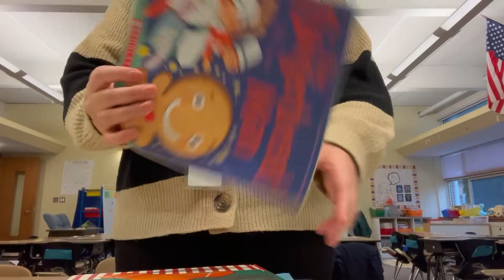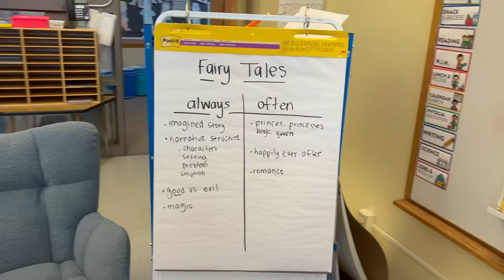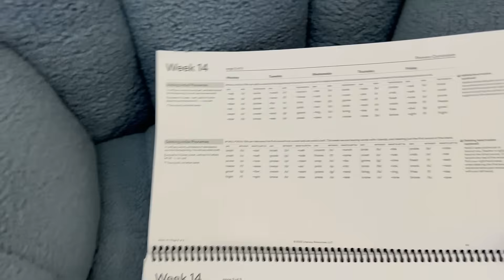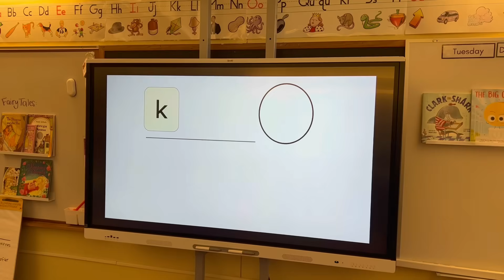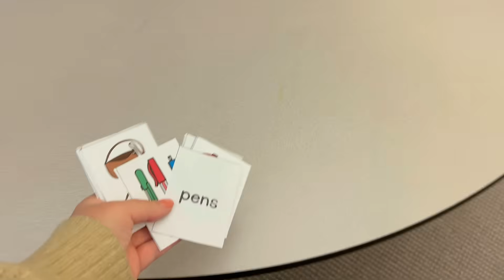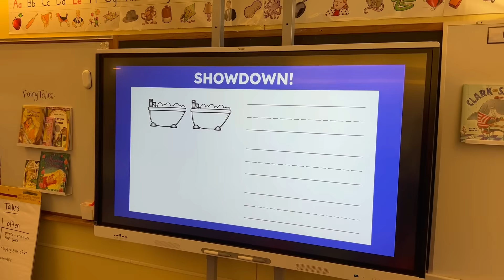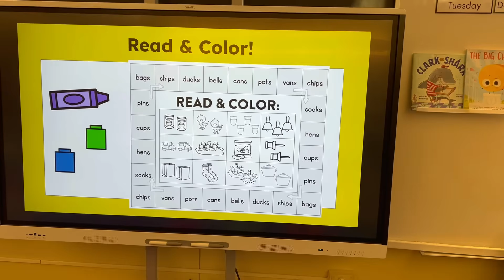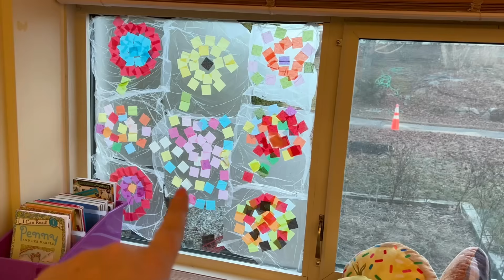Phonics and Phonemic Awareness Observation in 1st Grade // Suffix -s Activities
I had my second formal teaching observation this week and it was during phonics time! Come see how I taught the suffix -s during our phonics block!

Happy teaching,
Susan Jones